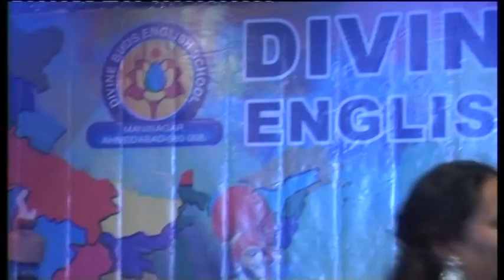DIVINE BUDS ANNUAL FUNCTION